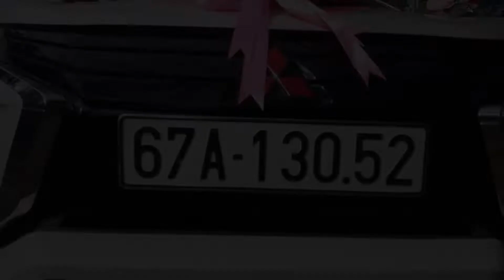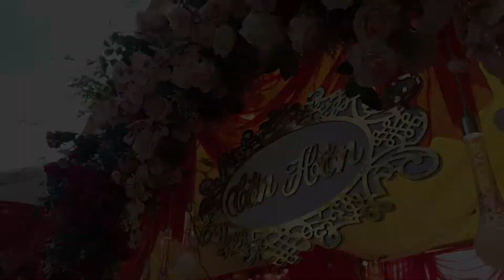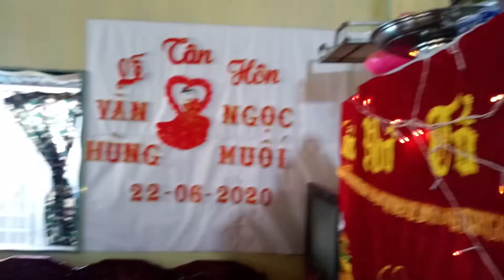Wedding Văn Hùng - Ngọc Muối (11.08.2020 nhằm ngày 22.06. Canh Tý)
Mong nhận nhiều góp ý của các bạn để những Video sau mình làm tốt hơn !
Camera mình thường sử dụng : Nokia 3.1
Âm nhạc sử dụng :

Kênh Thành Lâm Foto
Thành Lâm Foto Channel